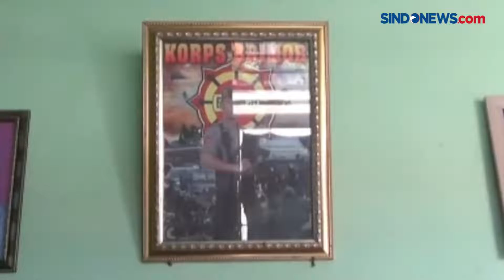Brigadir Yoshua Dijadwalkan Jalani Wisuda Pagi Ini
Dengan didampingi tim pengacaranya, ayah Brigadir Nofriansyah Yoshua, Samuel Hutabarat terbang ke Jakarta melalui Bandara Sultan Thaha, Jambi, Senin (22/8) sore. Brigadir Yoshua dijadwalkan akan menjalani wisuda Universitas Terbuka di UT Convention Center, Tangerang Selatan, Selasa (23/8) pagi.